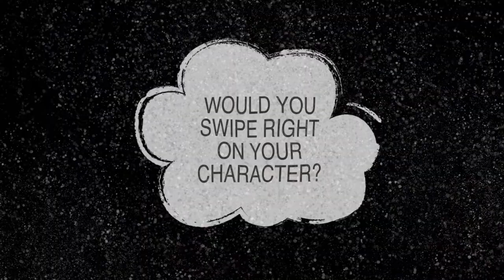Meet Rotem Fenichel "Lilah" | Serial Dater Season 1 Featurette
Meet Rotem who plays Lilah in episode 8 of Serial Dater Season 1. Rotem discusses her character and if she'd ever date her, what she thinks of the character Alex, and shares her own worst dating story.

Starring Stephanie Gibson, Justin Carreiro, Michael Jenkins and Claudia Yang

Video Edited by Stephanie Gibson

Animation created by Jenna Walker